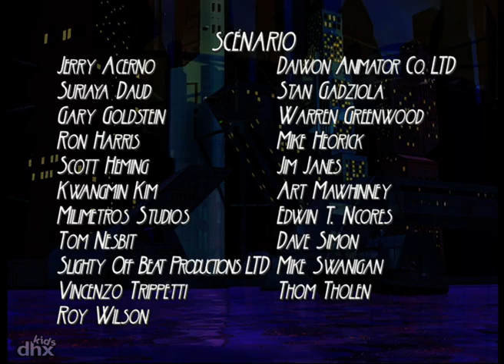"Sherlock Holmes Au 22ème Siècle 109 - Le coffre secret"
"Un vol a été commis dans les appartements du Premier ministre au 10 Downing Street. Il semblerait que le voleur nait embarqué quune poupée africaine et quil nait pas trouvé les plans de sécurité classés top secrets."